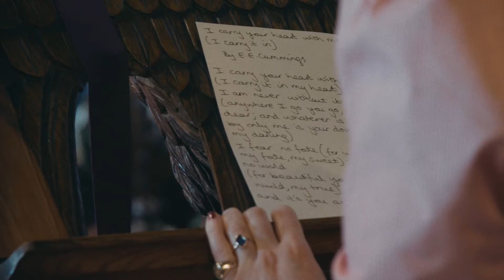Pheobe + Rob | The First Dance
We are inspired storytellers and we want to tell your love story.

If you want to book us as your filmmakers please check out our

When he looked into her eyes, he learned the most important part of the language that all the world spoke — the language that everyone on earth was capable of understanding in their heart. It was love. - “The Alchemist” by Paulo Coelho